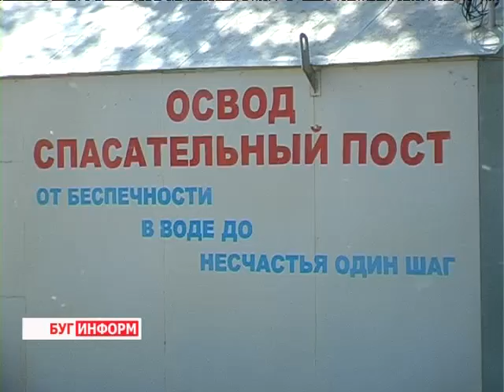2013-07-04 г. Брест Телекомпания "Буг-ТВ". Правила поведения на воде: информация ОСВОД.